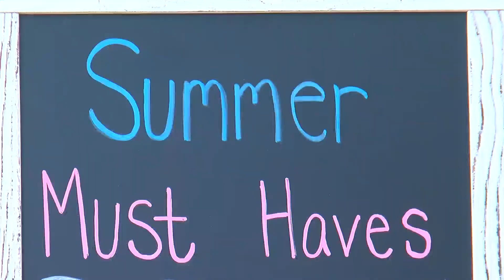Back Together: Stillwater Bands Together To Recover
Cities like Stillwater depend on summer tourism to keep the economy flowing, Caroline Cummings reports (1:38). WCCO 4 News At 10 - July 16, 2021